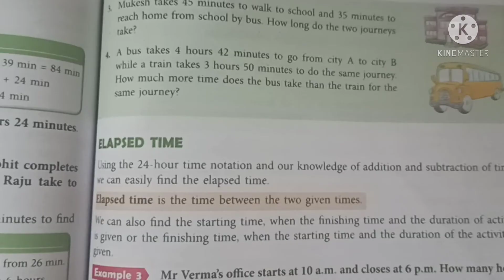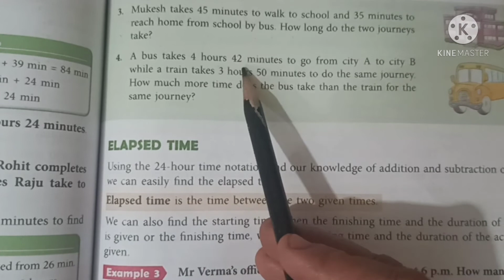Operations On Measures of Time(Addition & Subtraction)